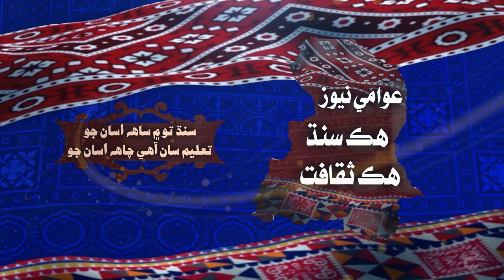کپرو ۾ عوامي نيوز جي ڏنل قومي ڪاڄ جي سياسي سماجي ۽ اديبن پاران ڀرپور آجيان